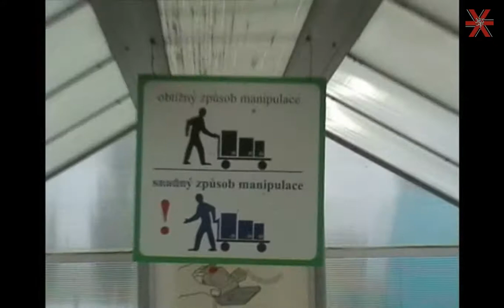Jaksi Taksi - Spotrebitel